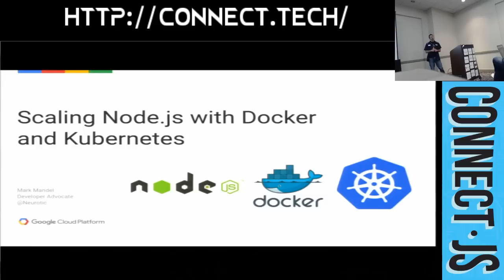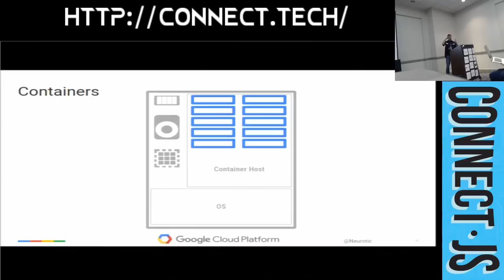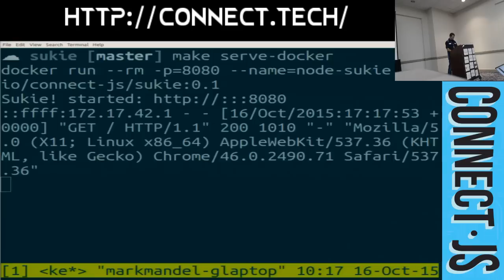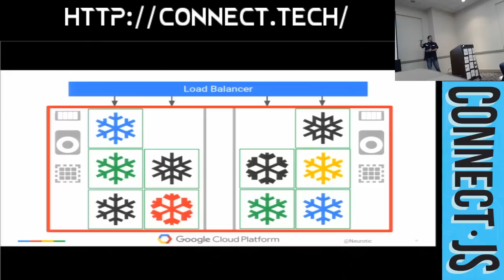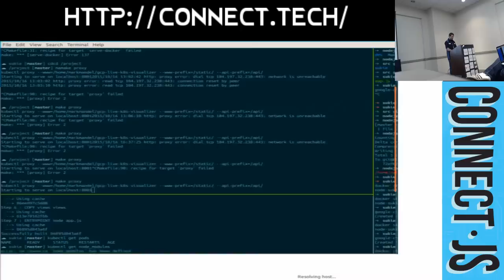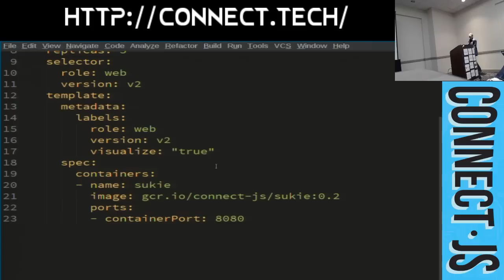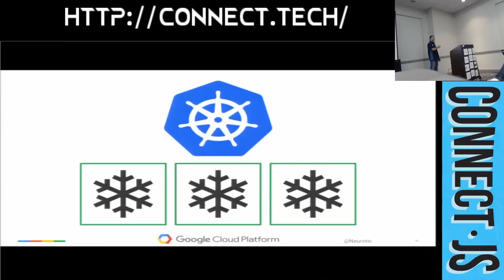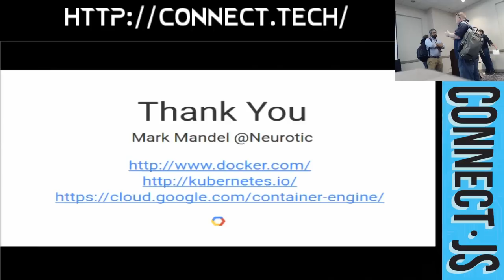Connect.JS 2015: Scaling Node.js with Docker and Kubernetes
Writing the code for your applications is loads of fun, but often deploying your application and then scaling it to match your load can be hard and frustrating.

The new world of software containers such as Docker can provide you with standard and repeatable ways to solve these problems, and manage a large chunk of your application deployment and scaling needs.

In this talk we will take a simple Node.js application, and use it look at some of the basics of Docker, such as writing Dockerfiles, building images and pushing to registries. Finally we will deploy our code to the open source Kubernetes project so we can then scale our application across multiple running containers and machines.

by Mark Mandel

Mark Mandel is a Developer Advocate for the Google Cloud Platform. Hailing from Australia, Mark built his career developing backend web applications which included several widely adopted open source projects, and running an international conference in Melbourne for several years. Since then he has focused on becoming a polyglot developer, building systems in Go, JRuby and Clojure on a variety of infrastructures. In his spare time he plays with his dog, trains martial arts and reads too much fantasy literature.